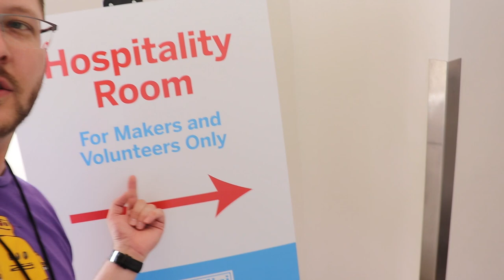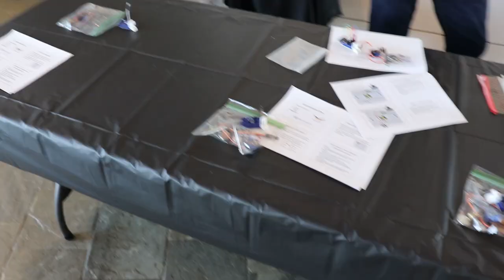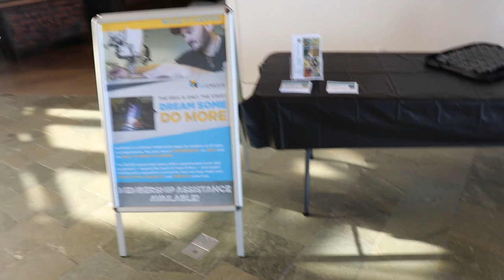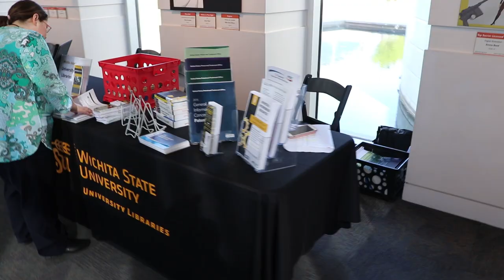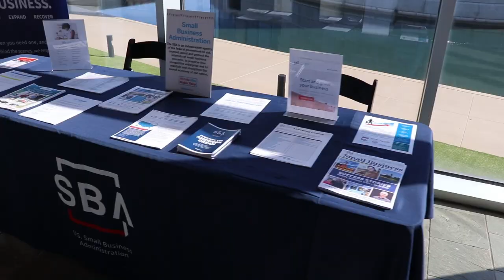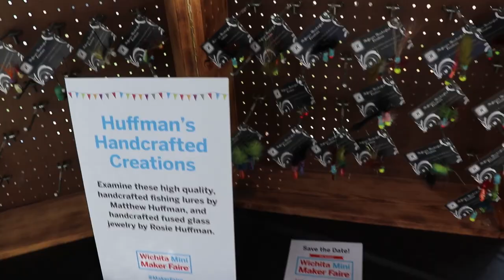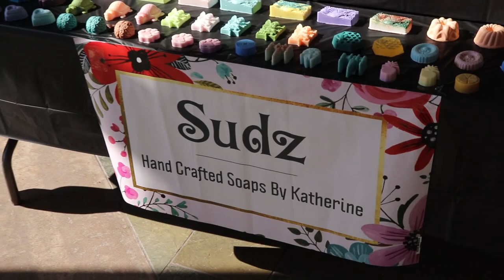Maker Faire Day 1 Wichita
Check out footage from the wichita mini maker faire Day 1.

Try Amazon Prime 30-Days

Checkout the Forum!!

Address: 1MvcZHRbDm9czS8s776iutBBPJ39K4PEHh